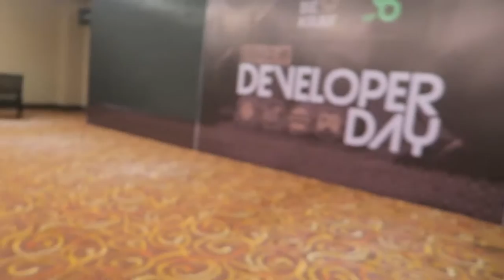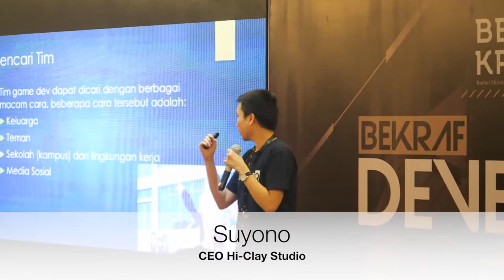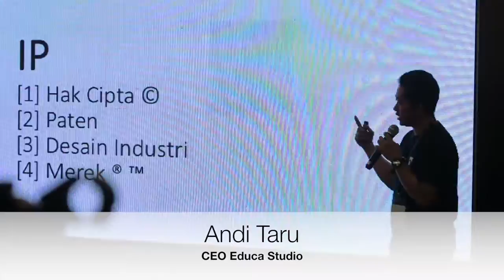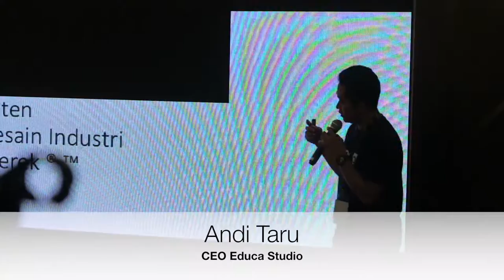STARTUP EVENT - BEKRAF DEV DAY MAKASSAR